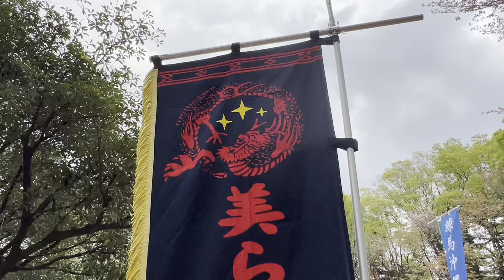琉球春祭り🌸in石神井公園 美ら星エイサー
04.02  都内練馬区 石神井公園で 4年ぶりに開催された
琉球春祭りin石神井公園　美ら星エイサー の演舞

演舞順番通り エイサー演舞のみ アップしていきますので 宜しくお願いします。

登録🔘 ご視聴お楽しみ下さい！